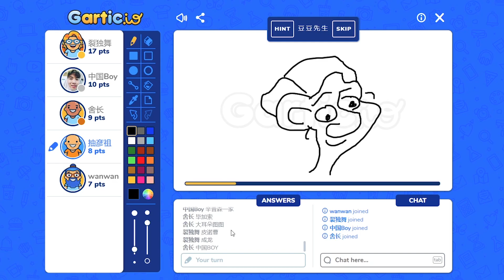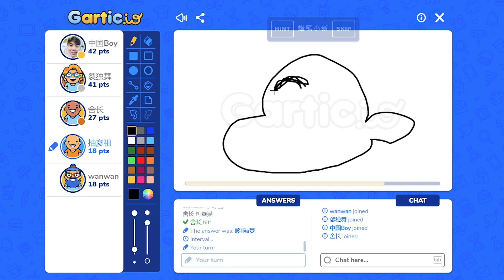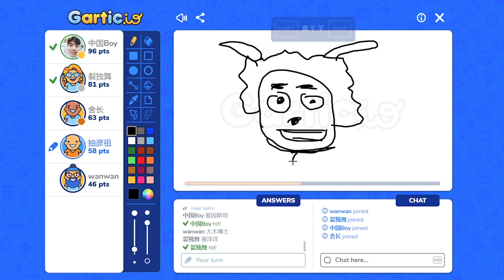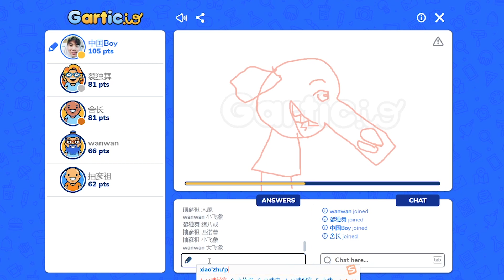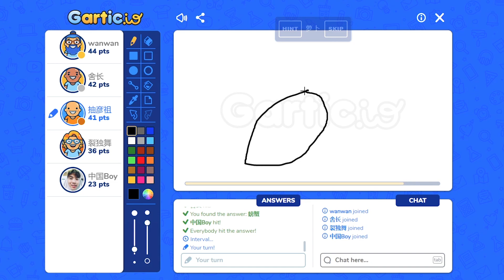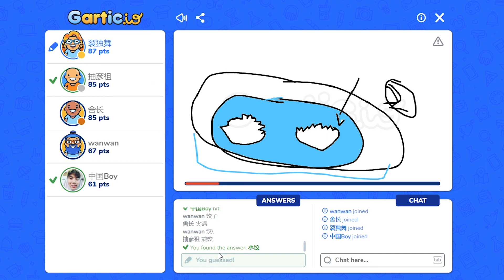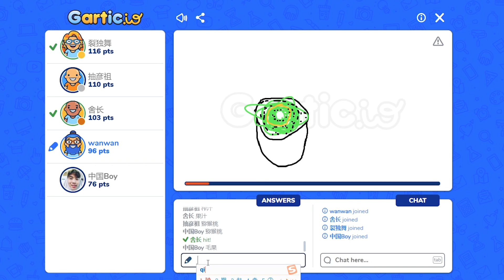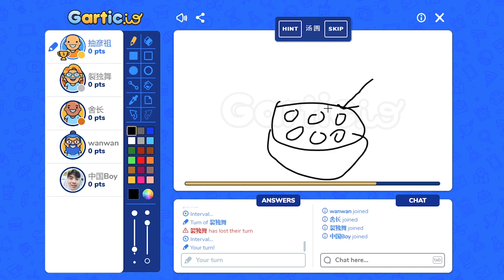笑到抽搐的你画我猜